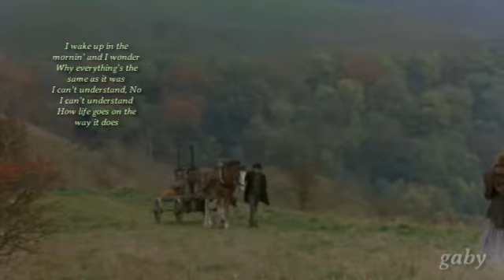brenda lee | the end of the world *the woodlanders*